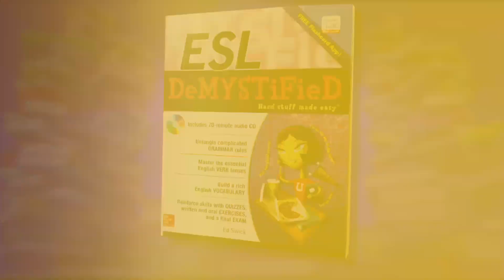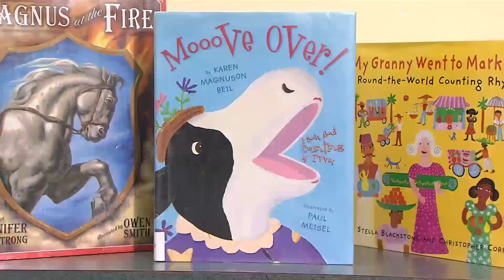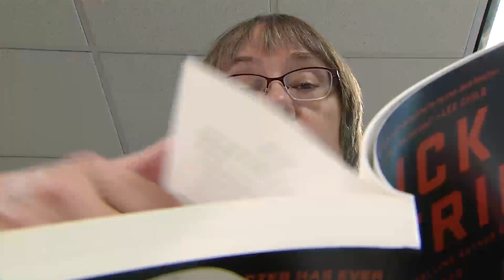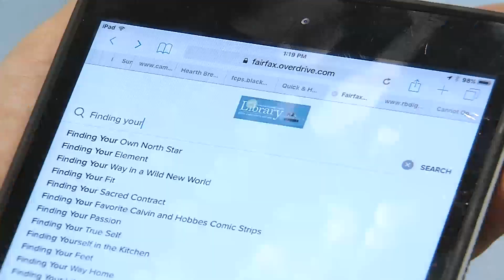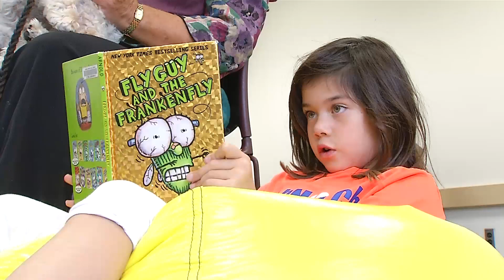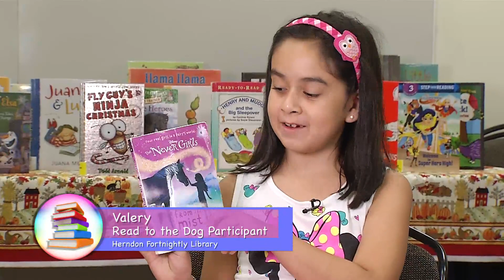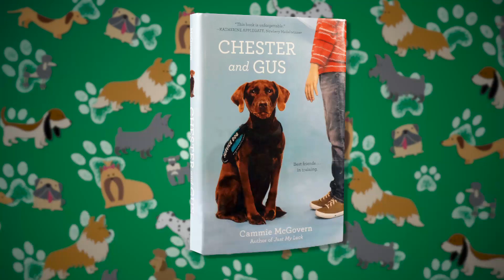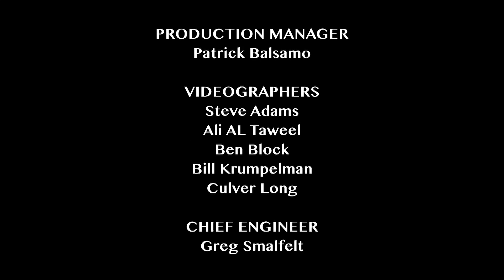Check it Out 39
In this episode of Check it Out, learn about the library’s Read to the Dog program and English Conversation Groups. Meet two of the library’s selectors and see how books are chosen and delivered to library branches.